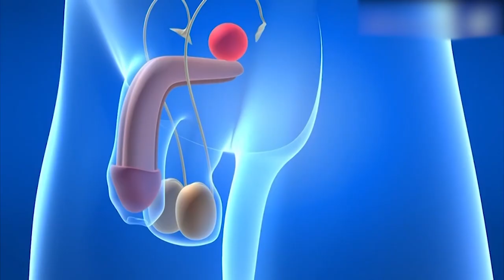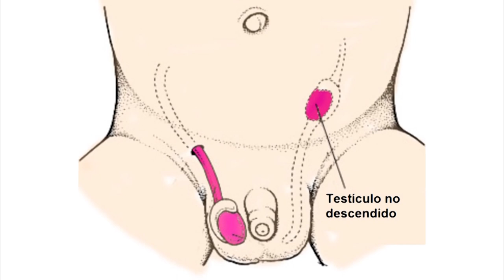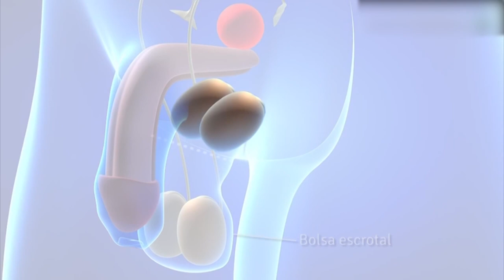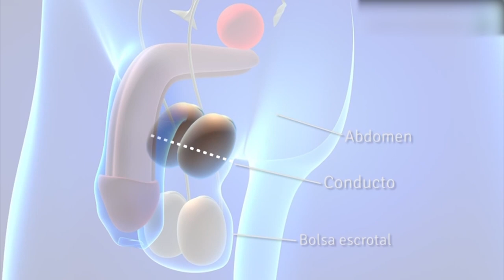Criptorquidia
Hoy junto al Doctor Hugo Ramírez, estaremos hablando de la Criptorquidia (testiculos no descendido) durante el desarrollo de los bebes hasta la adultez.